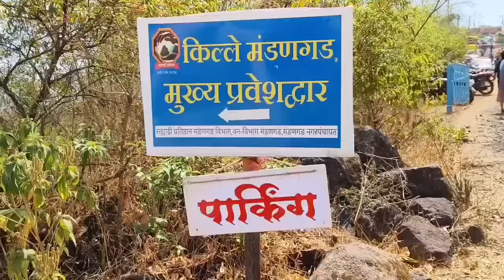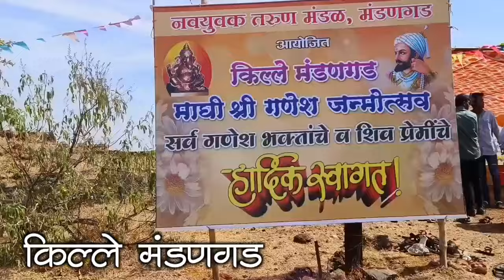मंडणगड किल्ल्यावरील माघी गणेशोत्सव 2024